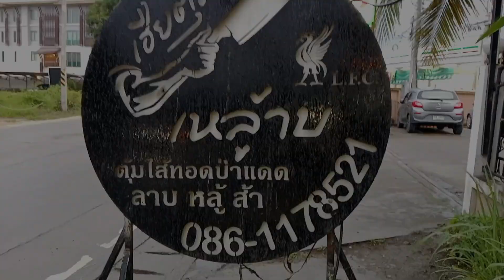เอ๋ซ่า ชวนกิน เหลู้าบ ไส้ขมทอด ไส้ใหญ่ทอด ต้มยำกบ พร้อมน้ำ ปะนะ เก๊กฮวย เข้ากันดีขนาดคับ fc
กินหลู้ ต้มยำกบ